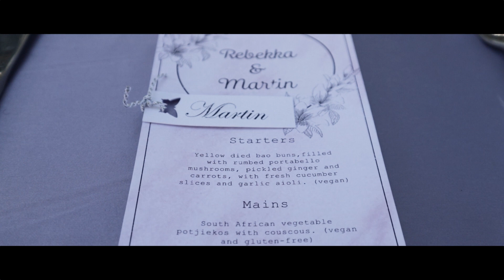Martin & Rebekka Highlights